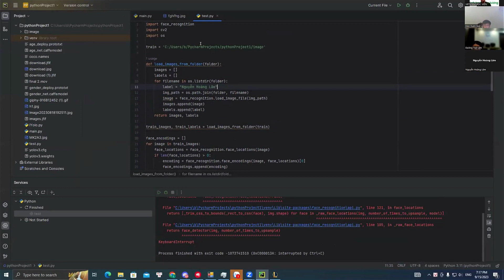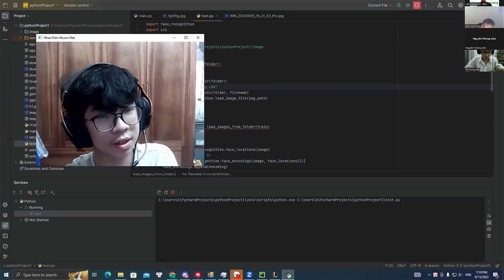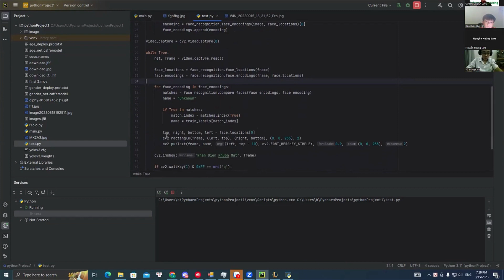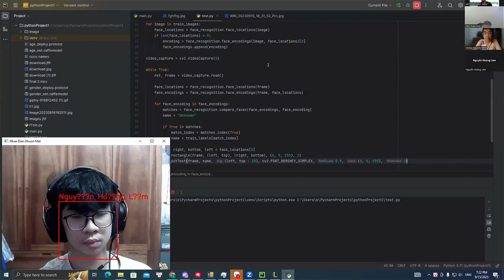Nhận Diện Khuôn Mặt - Nguyễn Hoàng Lâm - Lớp Lập trình với Python VS298